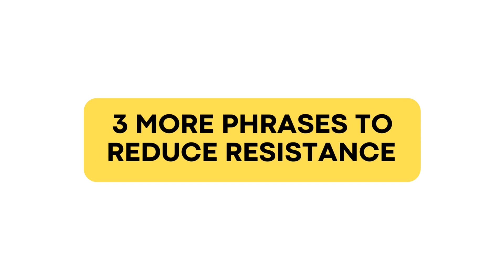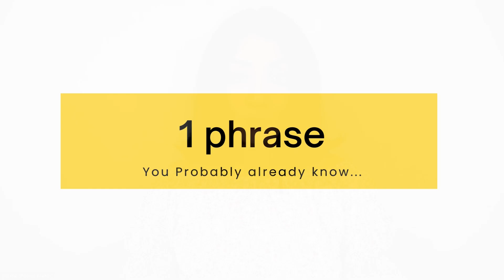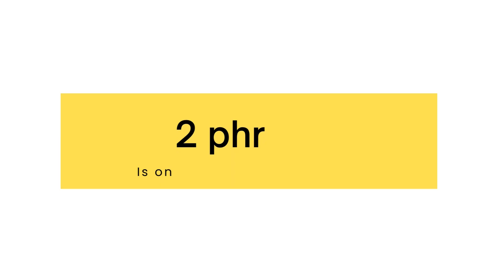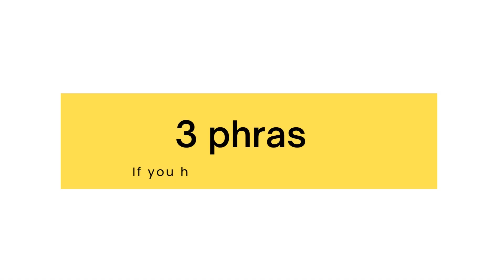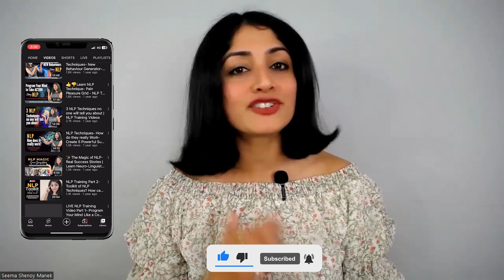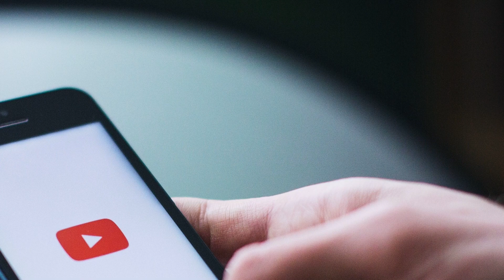Part 2 of 6 Hypnotic Words- Secret Hypnotic Phrases to Influence Others Subconsciously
🚀 If you want to know more about NLP, use it to transform your life and become a part of my powerful and supportive learning community, Join my NLP PRACTITIONER Program 👇

You can break through your internal limitations quickly and painlessly!

 NLP can help you to
-Overcome Procrastination and Laziness
-Manage your emotions and stay in a peak performance state
-Breakthrough stubborn habits and addictions
-Heal Past trauma and perceptions
-Reprogram belief systems and life-long scripts
-Change your identity and create powerful behaviors
-Build instant connections and influence others subconsciously and Much more! 🚀

Follow our FB Page @Seema Shenoy Manek

-This video is Part 2 of the '6 Hypnotic Phrases'set Set of 2 videos.

In this video, I speak about concepts of hypnosis no one will tell you about because they are so potent. You can use these hypnotic words and phrases to take people by surprise, which puts them in a state of trance.

You will also understand how to put someone into a trance and how each of these NLP and hypnosis techniques work in practical scenarios.

NLP Stands for Neuro-Linguistic Programming. It is a Forty-year-old science developed by two individuals, Richard Bandler and John Grinder- The Co-Creators of NLP- in the early 70s'. Their curiosity about human behavior led them to observe how 3 of the most successful therapists of those times ( Fritz Perls, Virginia Satir, and Milton Erickson) were bringing about Rapid Transformation and positive changes in people's lives in short periods of time. They developed NLP with the belief that anyone can model the skills of exceptionally successful people and acquire their skills.

The world over today, powerful NLP techniques are used by Thought Leaders, Trainers, Coaches, Healers, Psychiatrists, Psychologists, etc to transform the lives of millions using powerful techniques and strategies of NLP. NLP is all about how we Program our Neurology using our Language".

In NLP-

N- Neurology, stands for the way we think. The way we Program our Neurology. The way we take in information using the five senses, create neural pathways and process this information

L- Linguistic- How we use Language and it influences our behavior, beliefs, habits, and emotions. It also deals with the study of both verbal and non-verbal communication and how posture, gestures, expressions, and tone leads to creating unique experiences.

P- Programming- This refers to our habitual mental patterns of thinking, feeling, and behaving. These automated habitual programs can be upgraded and reprogrammed using powerful NLP techniques, just like that in computer software.

Powerful living with NLP- Creating massive transformation in your life using NLP was developed by Vimal and Seema Manek- The Co-founders of Indian School of Success. Their unique 5 days, Internationally Certified NLP Practitioner Certification Training are sought after by individuals across India and abroad. Seema Shenoy Manek, with her deep inside-out approach and powerfully designed NLP trainings in India is considered one of the best NLP trainers in India.

Stay Powerful and Stay healthy!
Team Indian School of Success